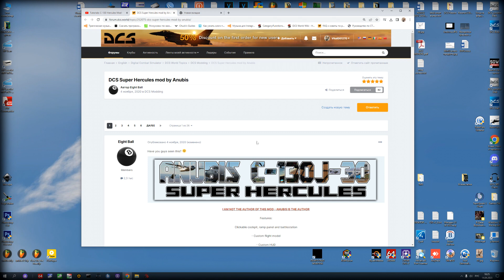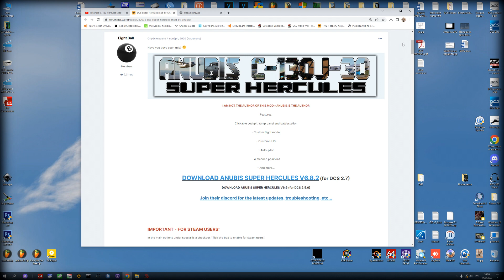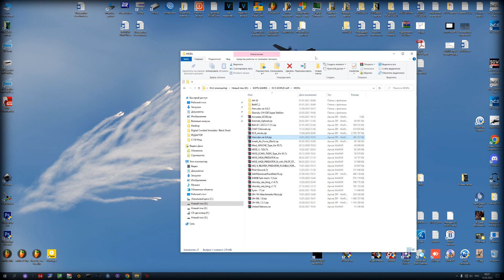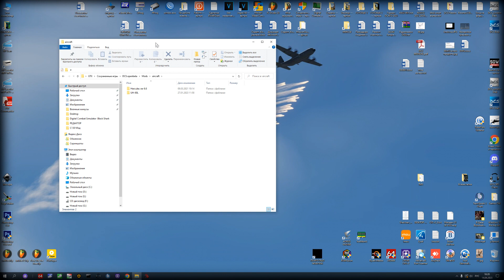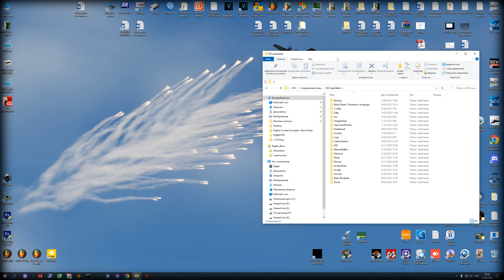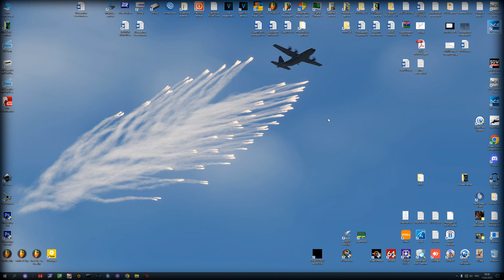DCS С130 Mod Installation Ru